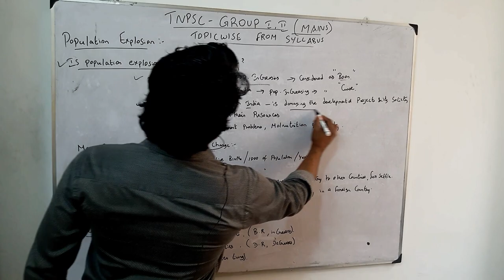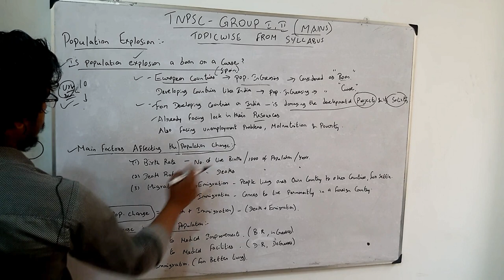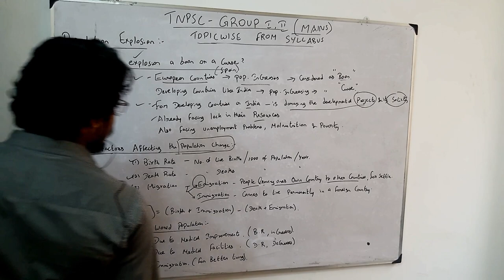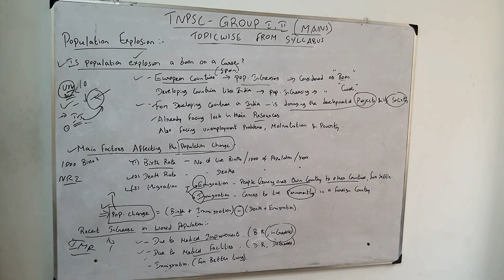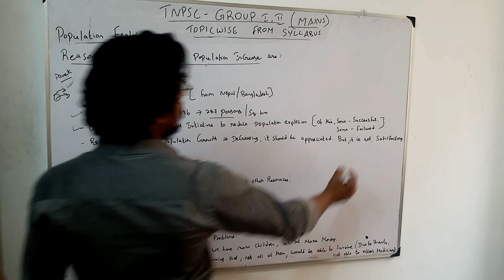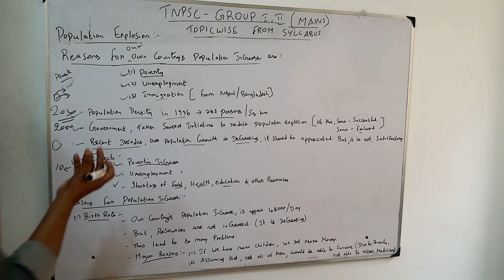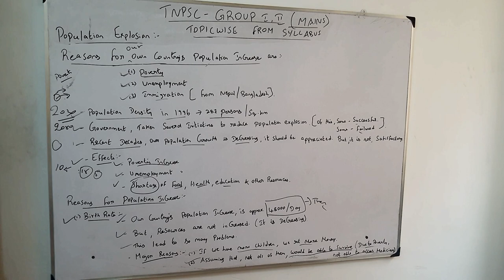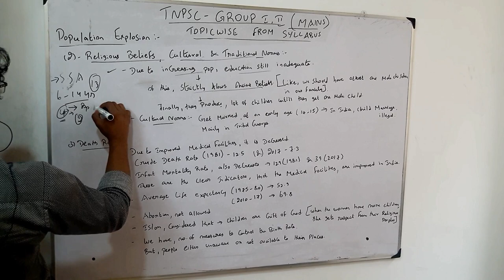TNPSC GROUP 1,2 MAINS-TOPICWISE-POPULATION EXPLOSION